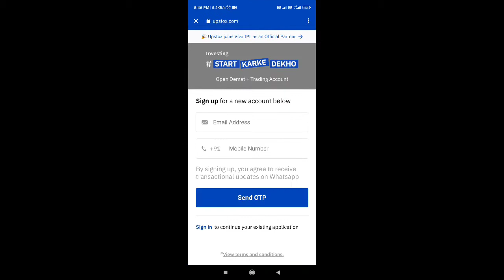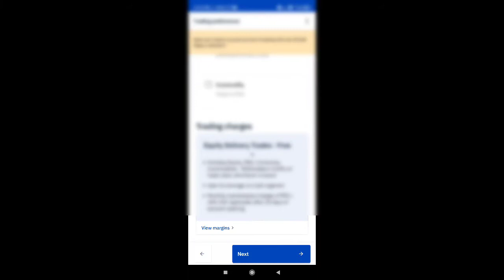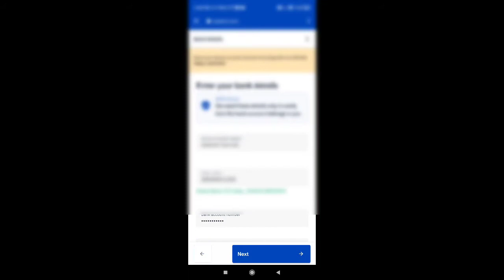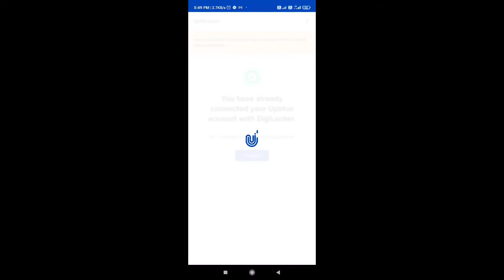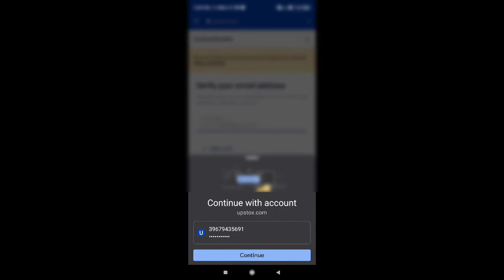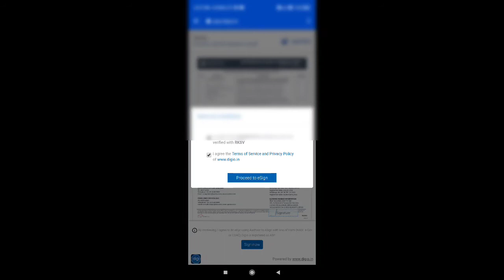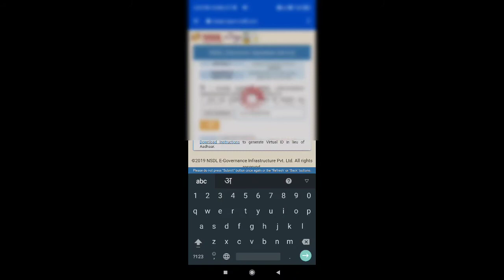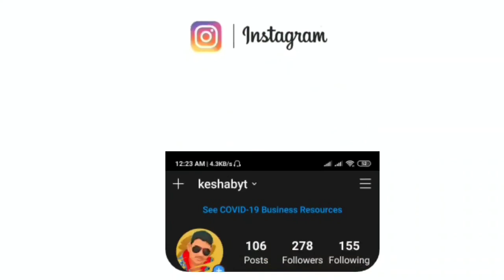How To Refer And Earn In Upstox | Refer And Earn In Upstox ₹600 Per Refer | Earn From Mobile 2021